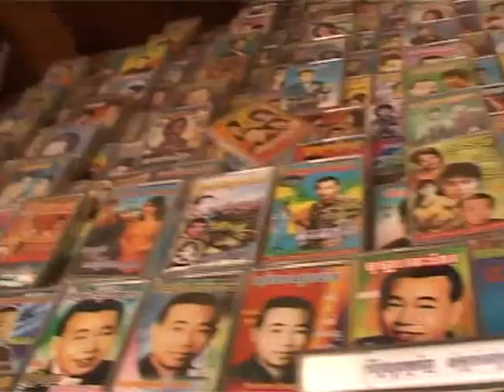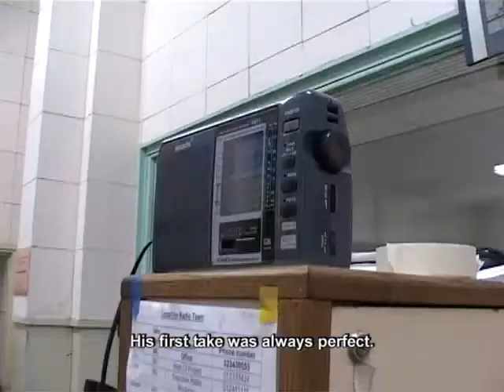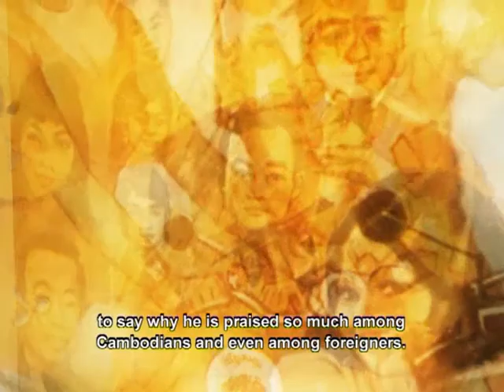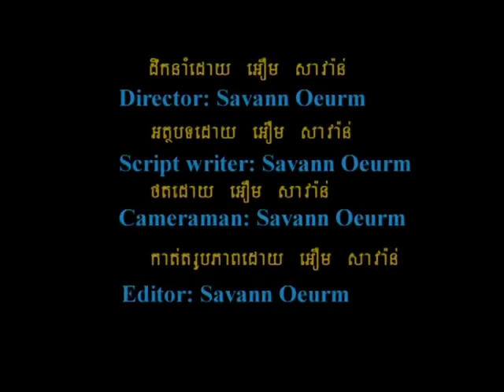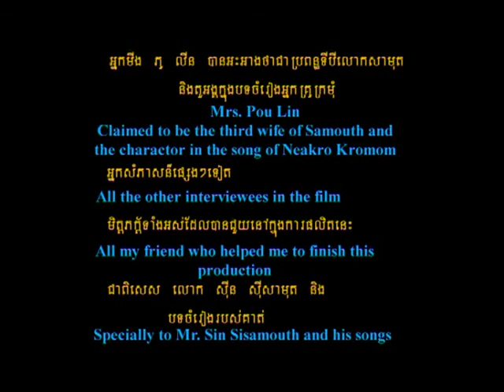Why do you love Sin Sisamouth?